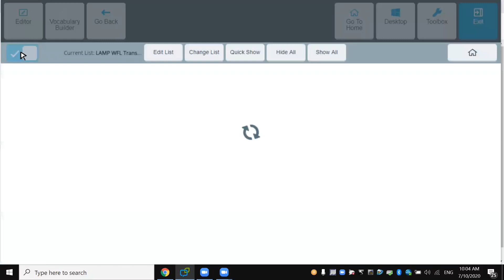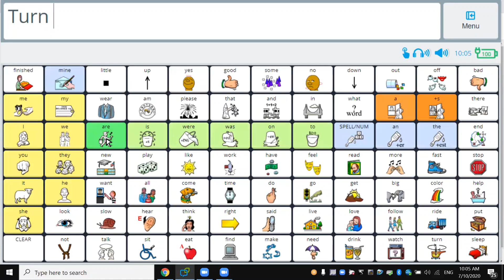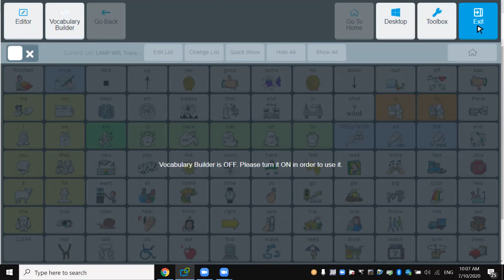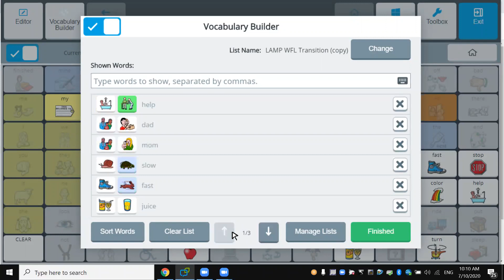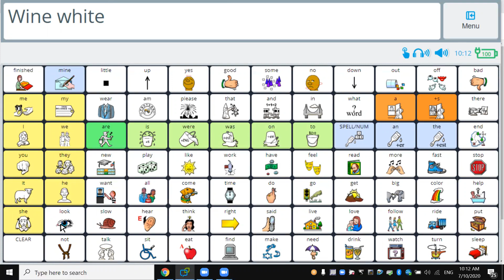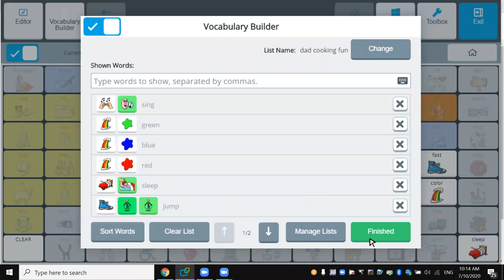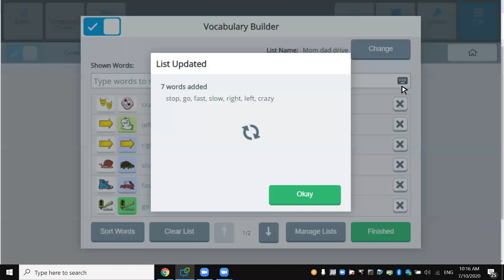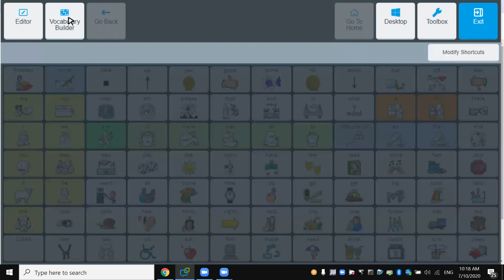Vocabulary Builder Empower Accent LAMP Words for Life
How to use Vocabulary Builder on a PRC Accent device with Empower and LAMP Words for Life